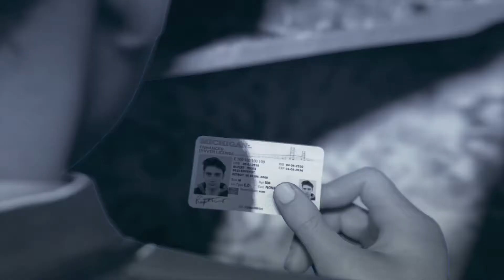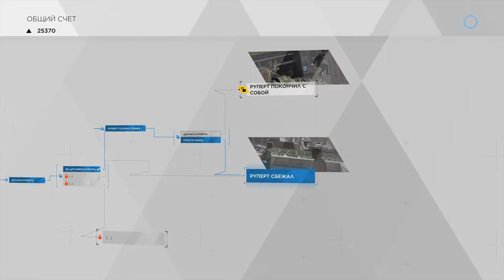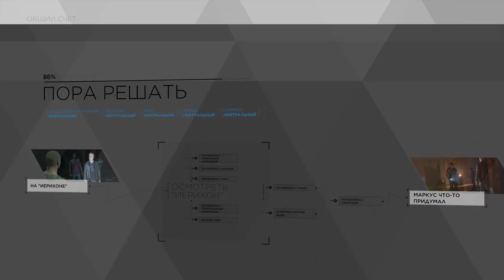Detroit: Become Human Серия 7: Голубятня